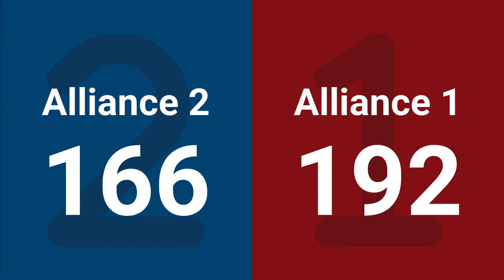Final 2 - 2025 Arkansas Regional